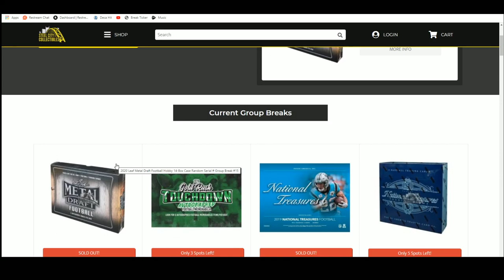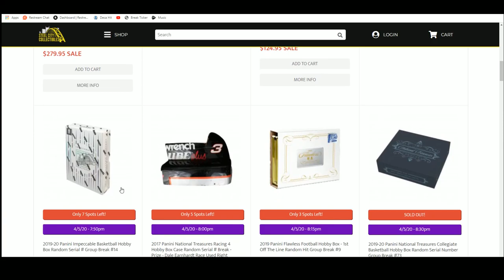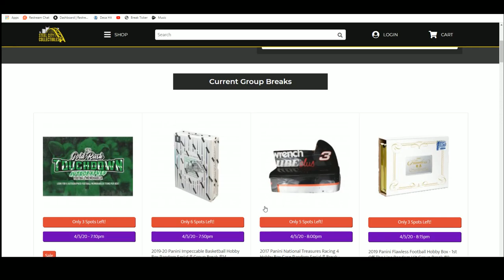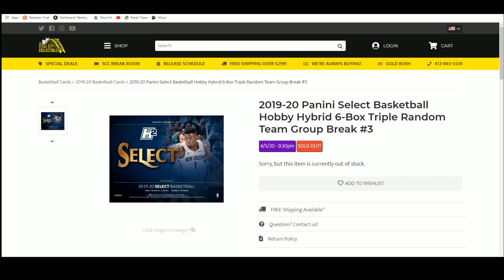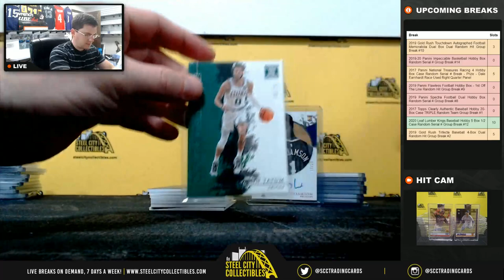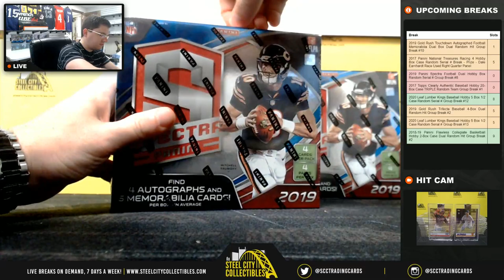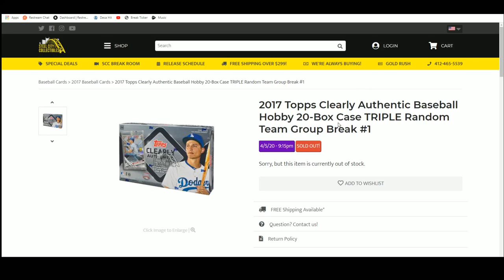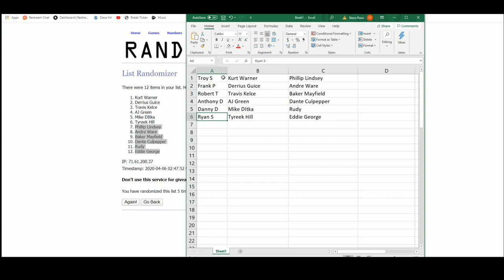4:5 : Sunday Night Group Breaks with Tyler !